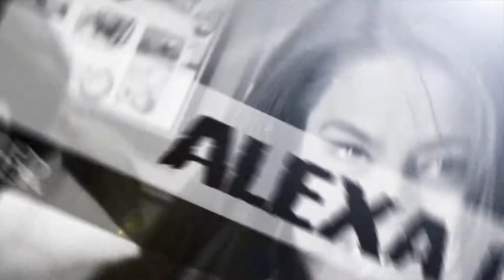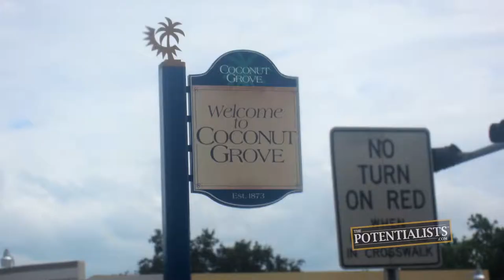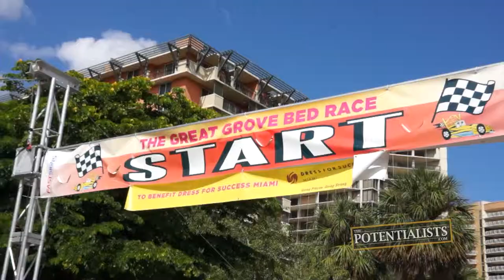RACING BEDS (Season 1, Episode 197)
What are the Bed Races? How creative are the bed designs? What's with all the zombies? Watch to find out!

The Marketing Crusader and BOWAkidz head to Coconut Grove for the annual Great Grove Bed Races, which features an assortment of intricately designed beds ... on wheels.

BOWA Studios
12080 Southwest 127 Avenue
Suite 305